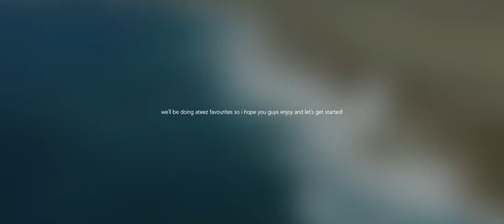me vs @namjoonslostairpods: ateez favourites | 4th anniversary part 4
~faq
name: kirsten
age: 19; '04 liner
editing software: davinci resolve + canva
kpop stan since: mid 2017
current song rec: stay - bts

~media
thumbnail: yeosang [ateez]

~music
intro: shadow - seventeen
extended intro: wave - ateez
outro: pinwheel - seventeen